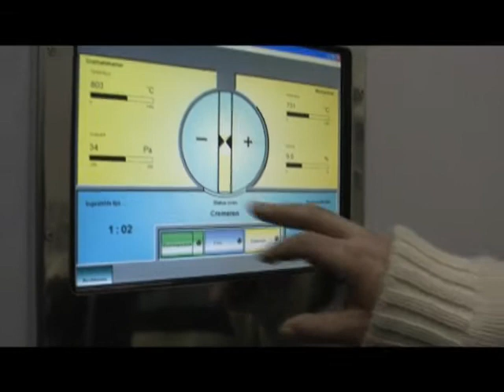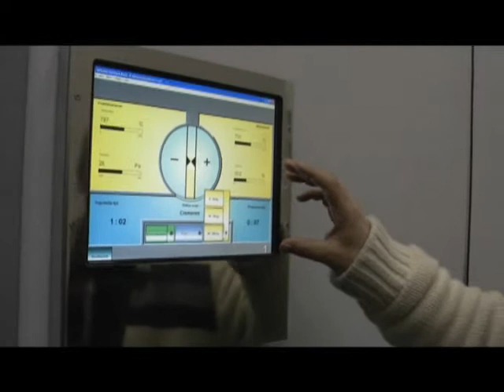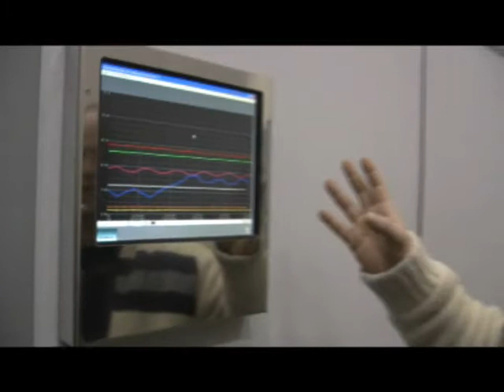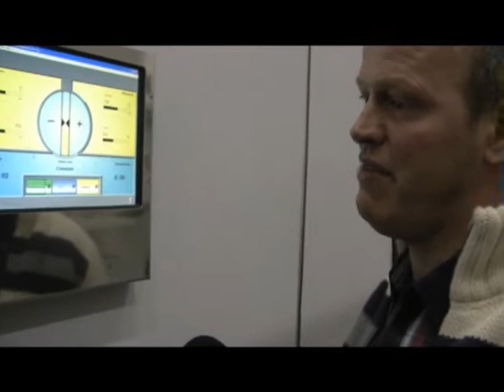Woensdag 16 Maart 2011 Dier in de kijker